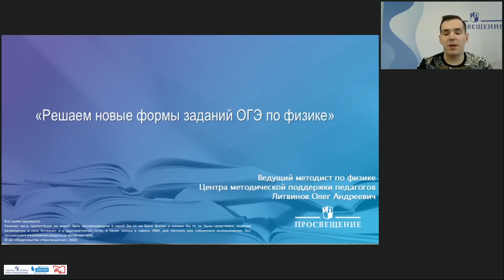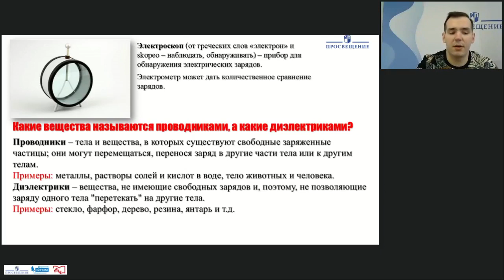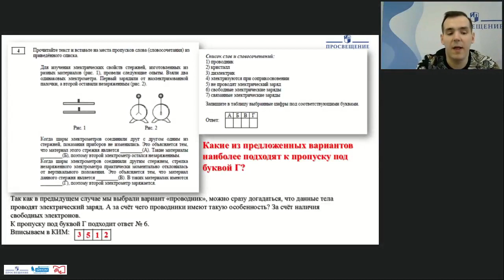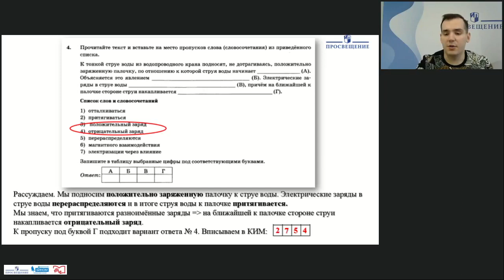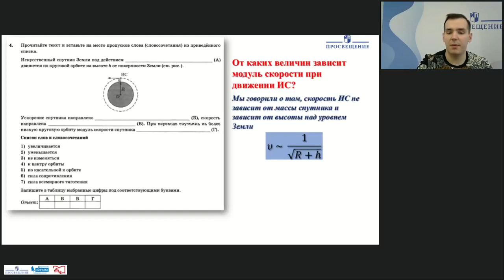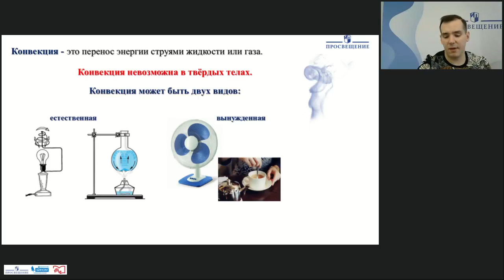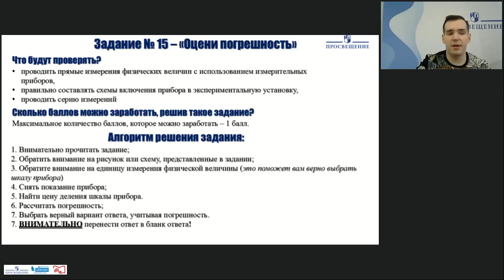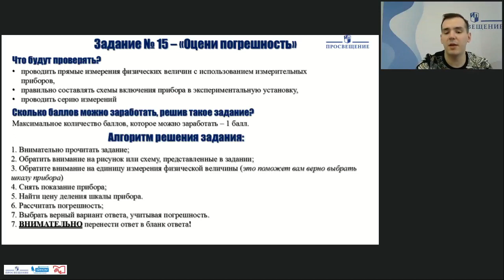Онлайн-урок. Решаем новые формы заданий ОГЭ по физике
Литвинов Олег Андреевич, ведущий методист центра методической поддержки педагогов и образовательных организаций, издательства «Просвещение»